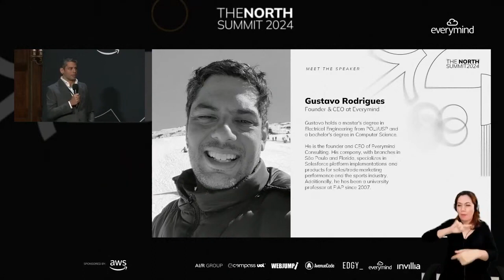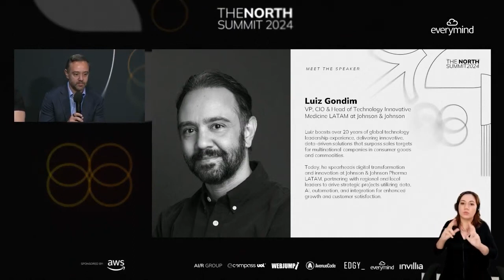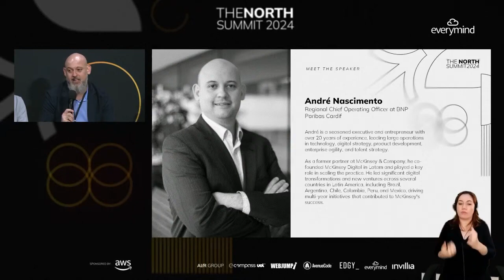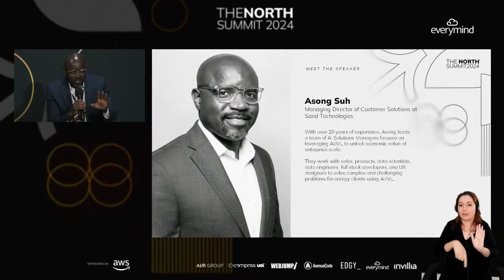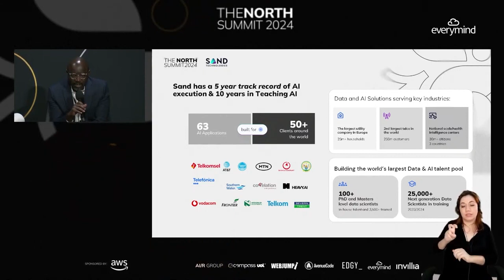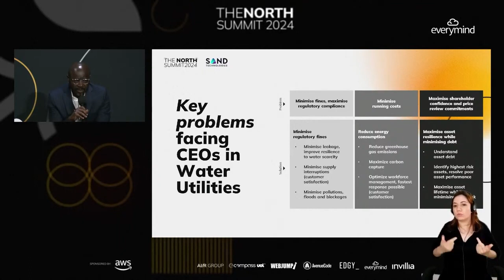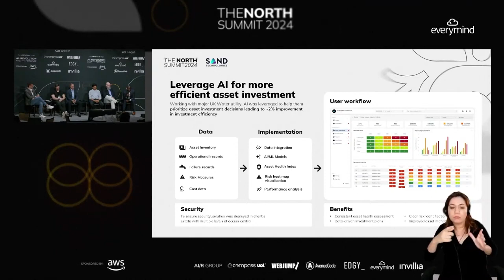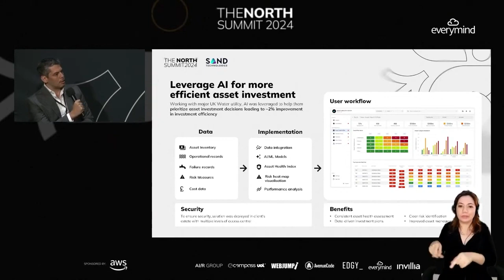Gearing Up!​​​​ Security and Responsibility in the Age of AI​​​​